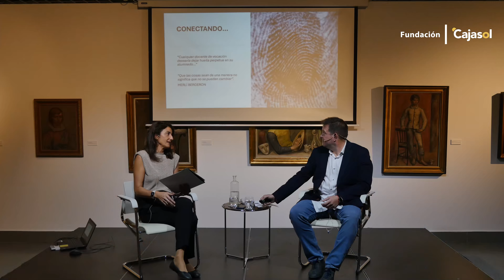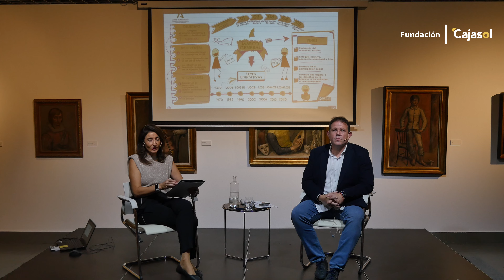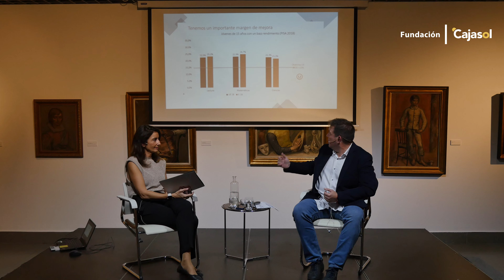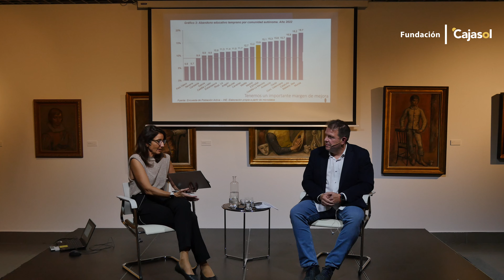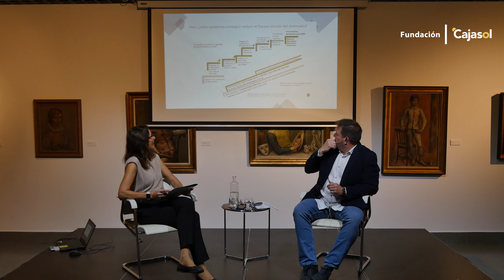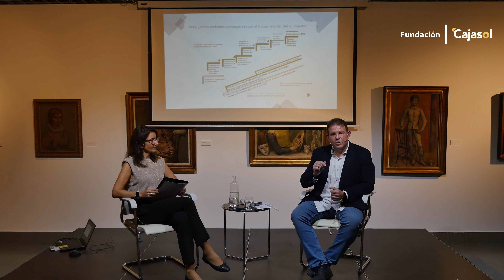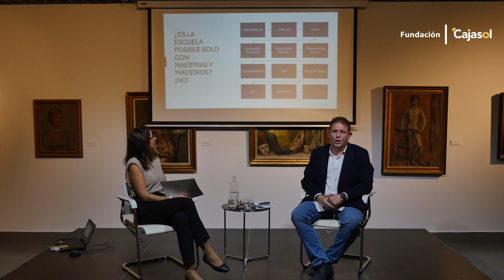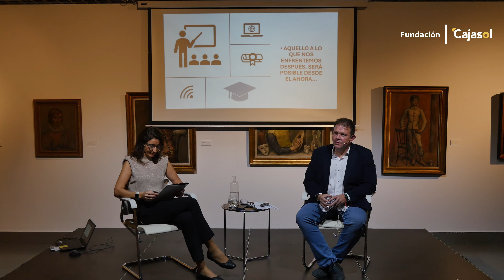Educación en la infancia, con Ximo Roig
Charla ‘Educación en la Infancia’ con Ximo Roig, maestro de educación física y primaria, dentro del ciclo 'Escuchando tendencias. La montaña rusa de la educación', en la Fundación Cajasol en Córdoba.

La infancia es un período en el que se sientan las bases para el aprendizaje y el desarrollo integral de los niños. En esta jornada, Ximo Roig, maestro con años de experiencia en educación física y primaria, comparte su enfoque sobre la importancia del movimiento, el juego y el aprendizaje activo como herramientas para potenciar el crecimiento emocional, físico y cognitivo de los más pequeños.

Encuentro ideal para maestros, educadores y familias que buscan comprender mejor el papel crucial de los primeros años de vida en la formación futura de los niños, y cómo aprovechar esta etapa para maximizar su potencial.